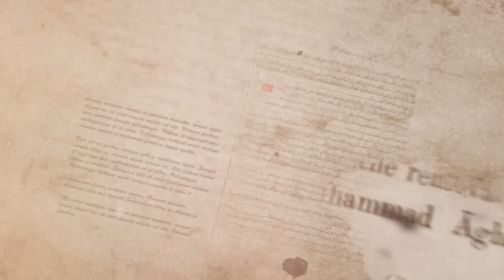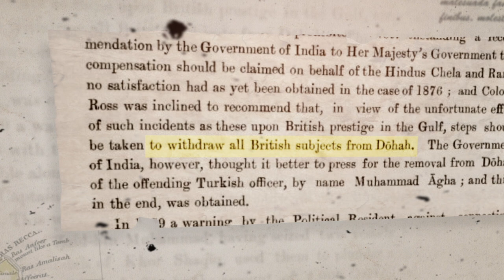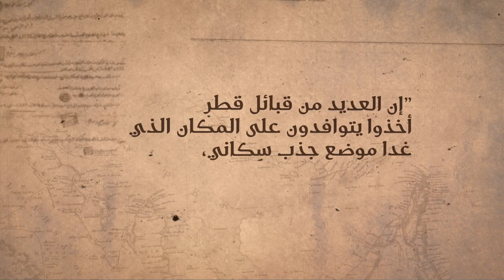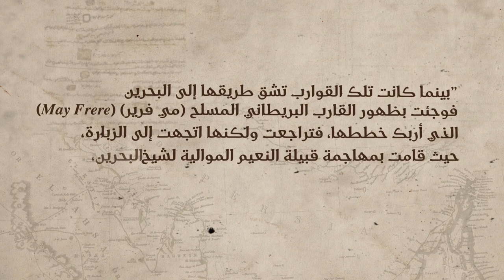شاهد الحلقة الرابعة عشرة بعنوان « مقاومة الأطماع »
تعرض صحيفة «الوطن»  الحلقة الرابعة عشرة من سلسلتها الوثائقية التي تتناول «مقاومة الأطماع».
وتتناول الحلقة التي تعرض على منصات «الوطن» الإعلامية كيف واجهت الدولة الخليفية الأطماع من مختلف القوى المتواجدة في المنطقة وأبقت الزبارة تحت سيادتها.
وتتطرق الحلقة إلى احتلال الدوحة بالقوة في عام 1872م من قبل العثمانيين المتواجدين في المنطقة، وكيف أصبحت الزبارة رمزاً لشرعية الدولة الخليفية ومقراً لمقاومة الاحتلال لشبه جزيرة قطر.